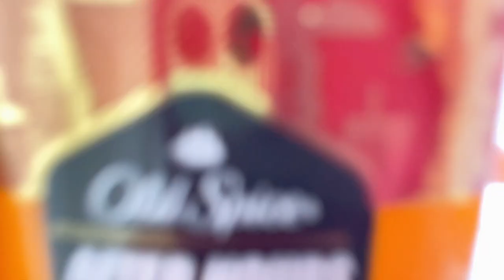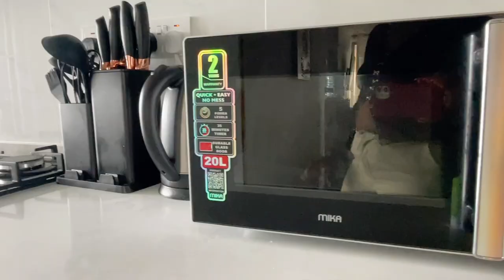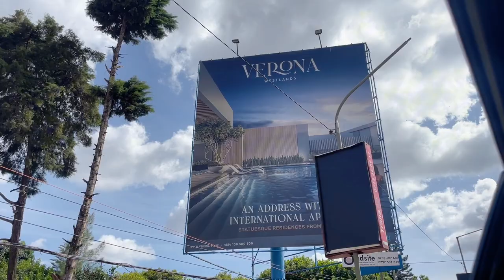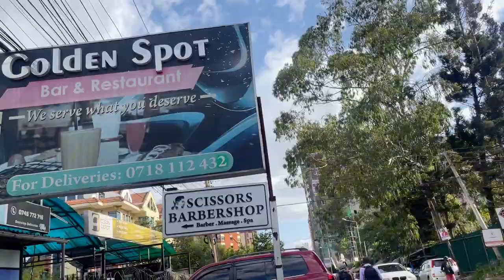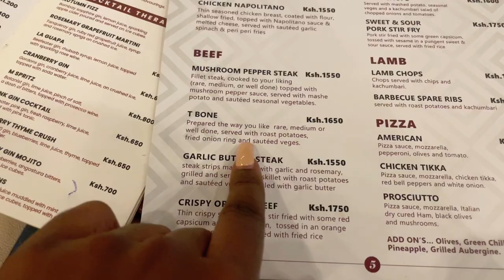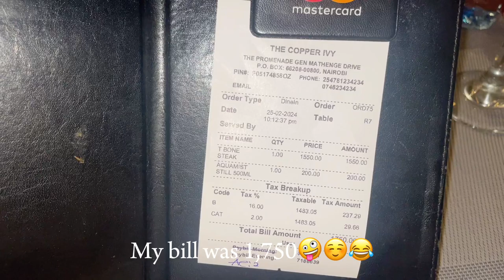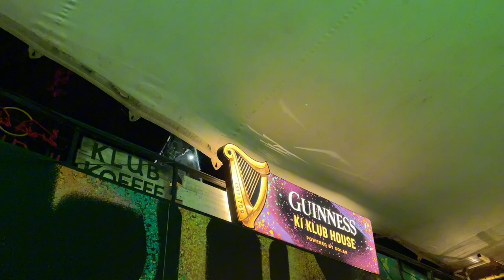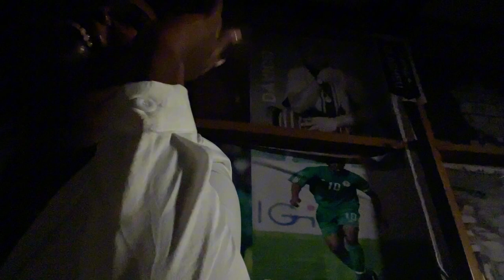THE WEEKEND ✨,solo dates,clubbing hopping,staycation .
Heey!!💕I’m Berlin Fimbo,I am 26 year old content creator based in Nairobi Kenya.i’m so excited to share my life with you!come along with me and my crazy life.make sure you smash that like button,turn on those post notifications and most importantly SUBSCRIBE!to my channel.i hope you like the video bye! #2024